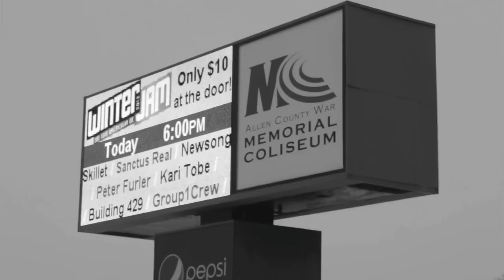Peter Furler Winterjam 2012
This week features Peter Furler